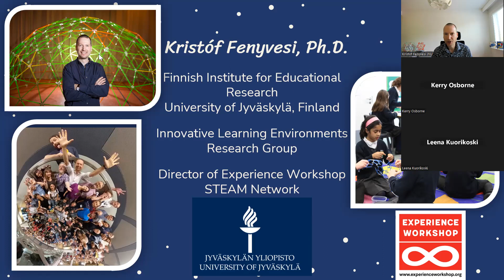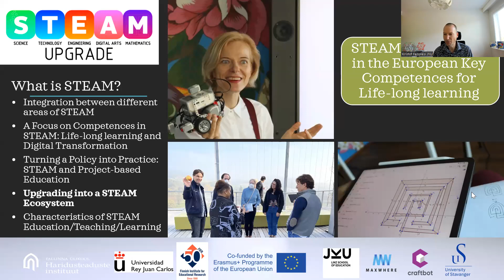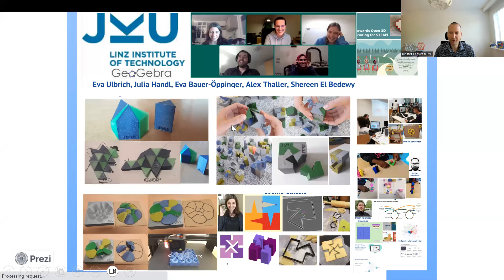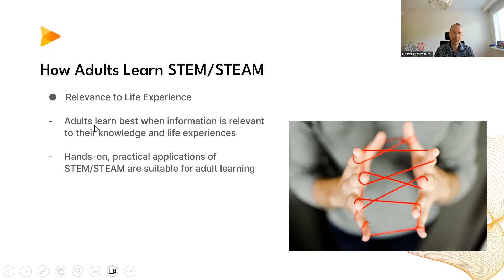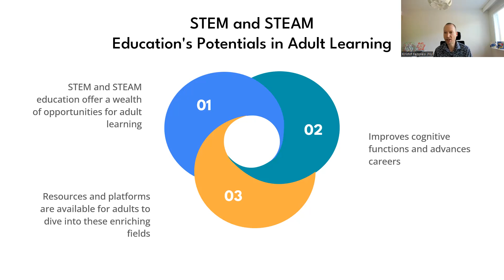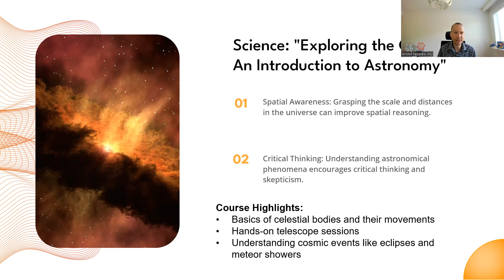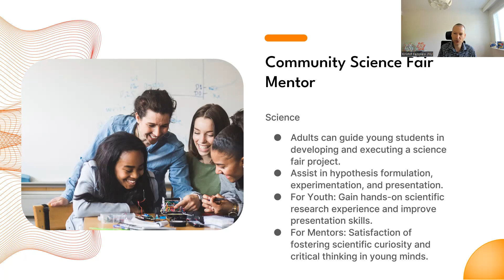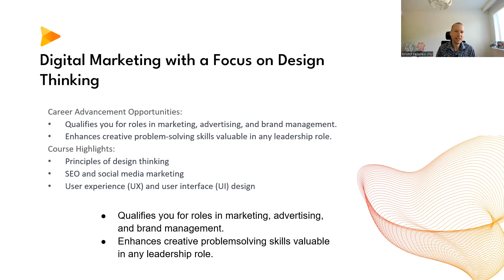STEAM plus Hybrid Training 4.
A 120-hour STEAM course for adult learners!

Contributors: Experience Workshop and Johannes Kepler University Linz. Created in the frameworks of the Erasmus+ STEAM Plus project.

The curriculum provides a clear progression for participants, starting with foundational concepts and gradually advancing to more specialised skills and areas of expertise within STEAM disciplines.

The division into stages – Foundations, Specialization, and Coaching/Mentoring – offers a cohesive framework that allows learners to develop a comprehensive understanding of STEAM education, problem-solving, and leadership throughout the course.